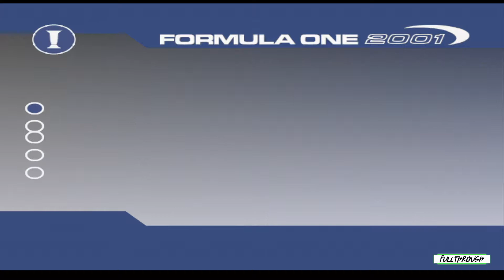Formula One 2001 Gameplay HD (PS1) | NO COMMENTARY | ePSXe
I hope you find this Formula One 2001 PS1 gameplay no commentary video useful.Leave a like and share with your friends if you can ;) .Soon I'll be uploading some new videos about more games.

★ My PC ★
Gigabyte B450M AM4 Motherboard
8 Cores AMD Ryzen 7 2700 Processor
16GB RAM DDR4 2400
GTX 1660 ti 6GB GDDR6
2TB de disco duro HDD